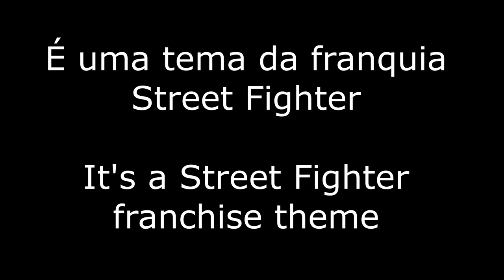Qual é a música? #2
(PT-BR)
Dessa vez há uma dica no final do vídeo.
Por favor, apoie o canal para aquisição de novos equipamentos e instrumentos e assim melhorar a qualidade dos vídeos e ainda ajudar a crescer o canal:

- BTC: bc1qqg4euq9jrpmgk7ey9c8wq6w2qz0yxwxpevh2wu
- ETH: 0x9f360f77c0499db3b7Fd78b5C6d40E8B7035EC9B
Muito obrigado!

Aprenda a tocar um instrumento:

Guitarra Intensiva 2.0:
Tudo o que você precisa saber para dominar a guitarra elétrica, com 1h de estudos diários.

Aulas de Banjo 5 Cordas:
Banjo Americano, Country!
Venha aprender um instrumento diferente.

Aprendendo Violino do Zero:
Curso para Aprender Violino sem sair de casa!

(ESP)
Esta vez hay un consejo al final del video.
Apoye al canal para adquirir nuevos equipos e instrumentos para mejorar la calidad de los videos y ayudar a que el canal crezca:

- BTC: bc1qqg4euq9jrpmgk7ey9c8wq6w2qz0yxwxpevh2wu
- ETH: 0x9f360f77c0499db3b7Fd78b5C6d40E8B7035EC9B
¡Muchas gracias!

Aprenda a tocar un instrumento:

¿Quieres aprender a tocar el piano sin salir de casa?

(ENG)
This time there is a tip at the end of the video.

- BTC: bc1qqg4euq9jrpmgk7ey9c8wq6w2qz0yxwxpevh2wu
- ETH: 0x9f360f77c0499db3b7Fd78b5C6d40E8B7035EC9B

Learn to play an instrument:

Piano For All:
Learn to play piano Ballads, Pop, Blues, Jazz, Ragtime and how to ‘play-by-ear’ and eventually you will be able to play some amazing Classical pieces:

Secrets of Brazilian Guitar:
Learn the main Brazilian Rhythms Bossa-nova, Samba, Samba de Partido Alto, Sambão and Choro. To play the Brazilian Guitar Style: